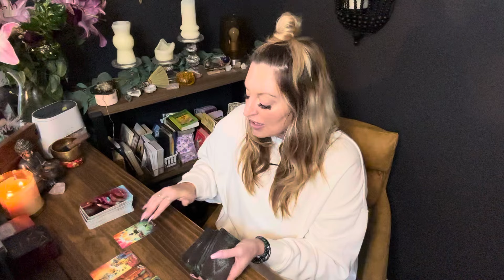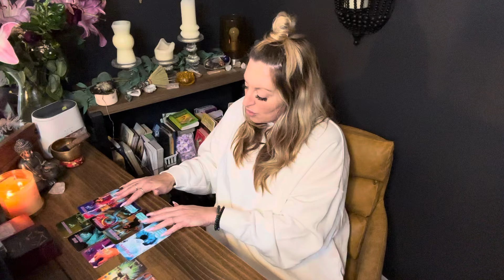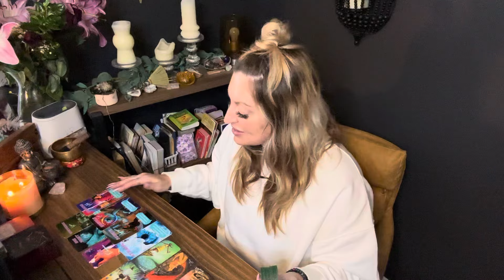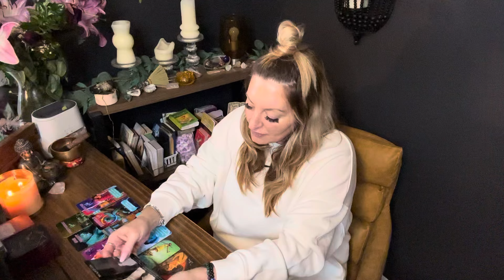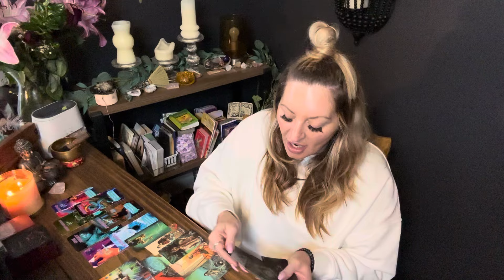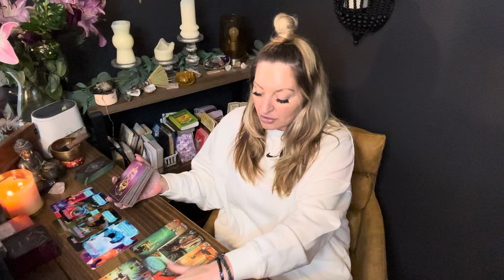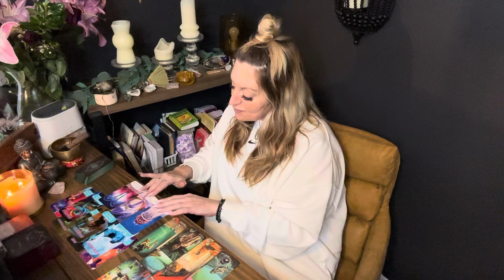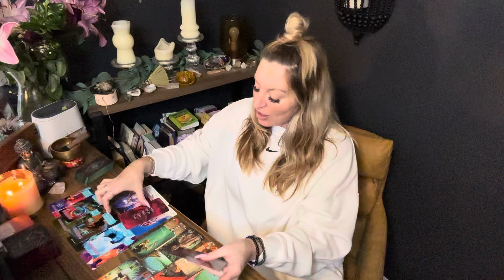Scorpio| 🤦‍♀️ Stalking you.Having a Breakdown. They have Dark energy attacking them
​⁠  ~ messages from spirit twinflamereading’s
​⁠ personal growth

 text with questions booking through website most efficient 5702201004

15 minute FaceTime $25
30 minute FaceTime $45
60 minute FaceTime $85
90 minute FaceTime $135